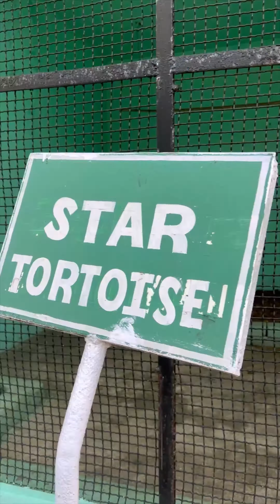GARDEN OF FRIENDSHIP (INDIA-RUSSIA) MAITRI BAGH ZOO, CHHATISGARH